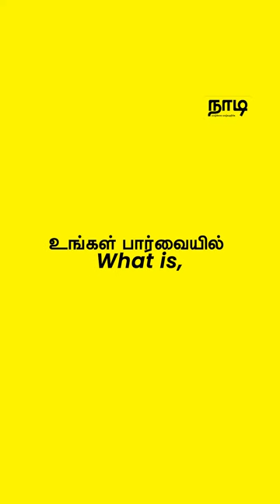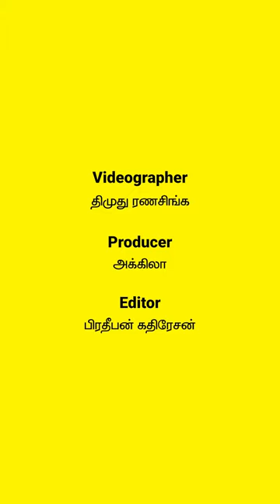Time For Urayadhal With சுவாமி நிரஞ்சனானந்தா | நாடி | Nadi.lk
மனிதன் தற்போதுள்ள நவீன உலகில் எதற்காக பயணித்துக்கொண்டு இருக்கிறோம் என்பதை மறந்து ஓடிக்கொண்டு இருக்கிறோம். அதில் நம் வாழ்வில் நமக்கான தேவையென்ன நம்முள் மாறவேண்டிய விடயமென்ன என்பதையெல்லாம் சிந்திக்க மறந்துவிட்டோம் எனலாம்.

அன்றாட வாழ்வில் சில பயிற்சிகளை நாம் செய்வதன் மூலம் வாழ்வில் பல உடல், உள ரீதியான பிரச்சனைகளை எவ்வாறு எதிர்கொள்ளலாம் என்பதை அறிந்துகொள்ள இந்த வீடியோவை பாருங்க.

வாழ்க்கை வாழ்வதற்கே!